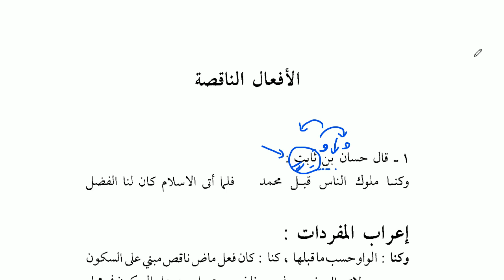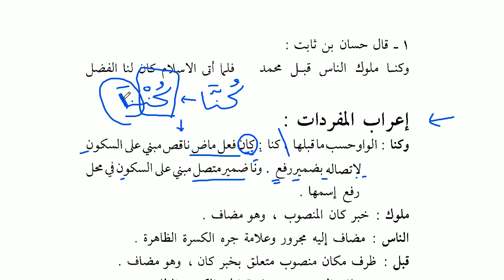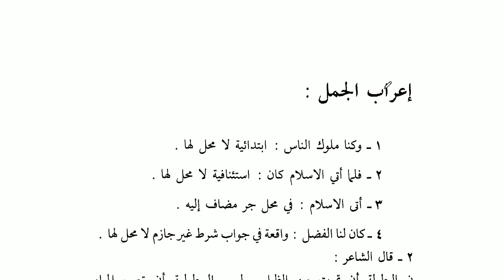Gramer Analizleri | 18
--Arapça eğitim setimiz hakkında yazılı bilgi :cc

Mail : cc